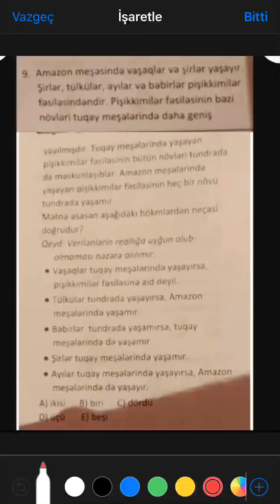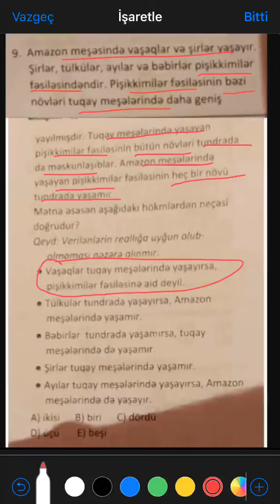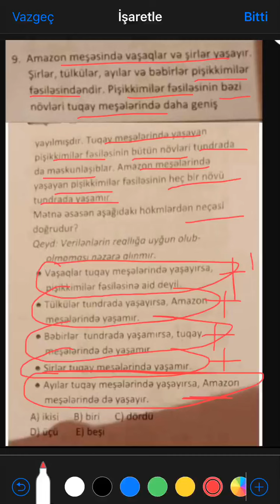TEST TAPŞIRIQ NÜMUNƏLƏRİ. Variant-2. 9-cu sual.(DİM 2021)